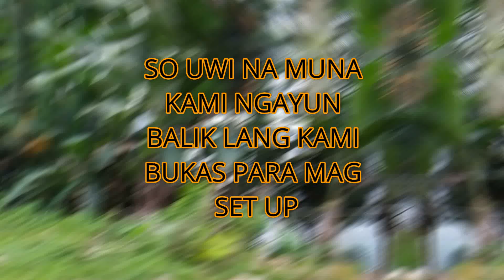Bayog Day1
Repair Processes in bayog CCTV